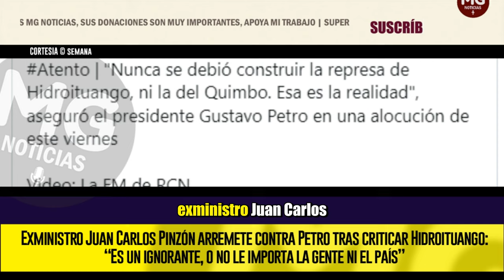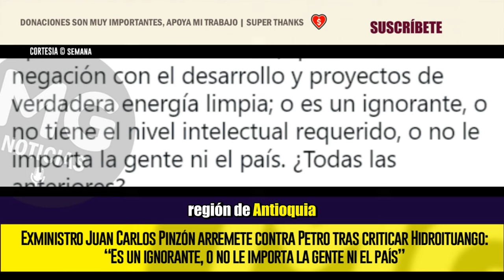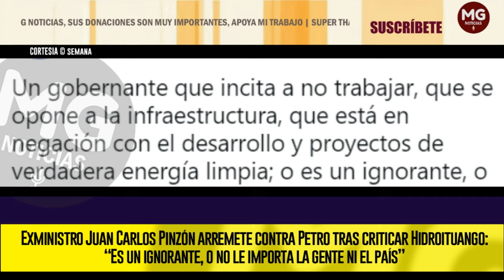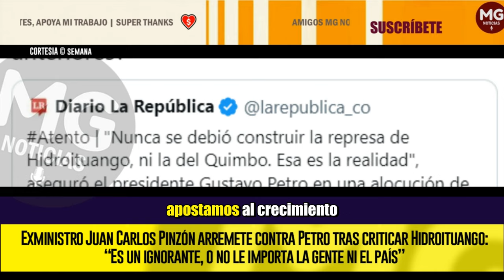¡ES UN IGNORANTE! 🔴 PINZÓN Y FICO ARREMETEN CONTRA EL PRESIDENTE PETRO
Exministro Juan Carlos Pinzón arremete contra Petro tras criticar Hidroituango: “Es un ignorante, o no le importa la gente ni el país”
Petro aseguró que ni la represa de Hidroituango, ni la del Quimbo, deberían haber sido construidas.
SEMANA